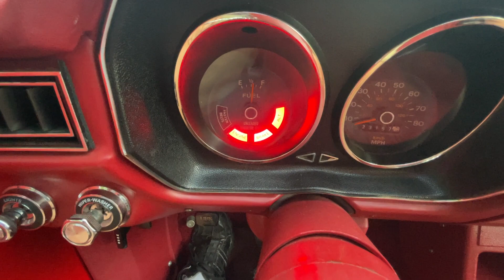1978 Pinto Accessories Video 2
Here I show the operation of the Blinker Indicators, high beam indicator, instrument cluster illumination, dome light operation, heater blower operation, wiper/washer operation, and all exterior lights including marker lights, and headlights.